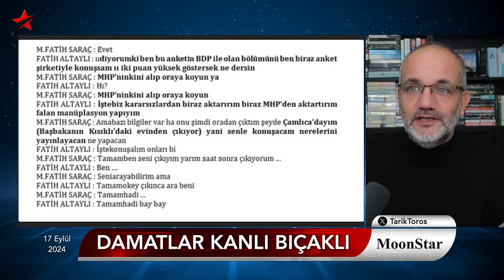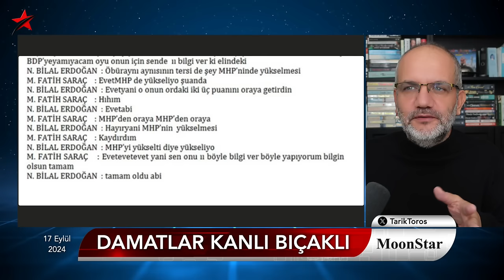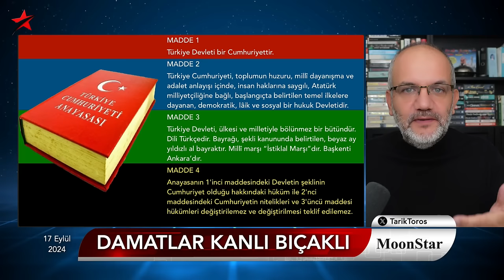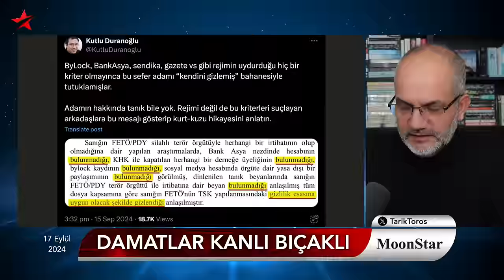Ailede kavga derin: Damatlar Berat ile Selçuk kanlı bıçaklı.. | Tarık Toros | Manşet | 17 Eylül 2024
17 Eylül 2024

• Damatlar kanlı bıçaklı
• Berat-Serhat Albayrak ikilisinden medyaya yeni talimat
• Selçuk Bayraktar izole edilecek
• Tam da bu aşamada Bilal Erdoğan sahaya indi
• Fatih Altaylı cevap veremedi çünkü eski suç ortakları
• Üçlü telefon konuşması.. Ne olmuştu?